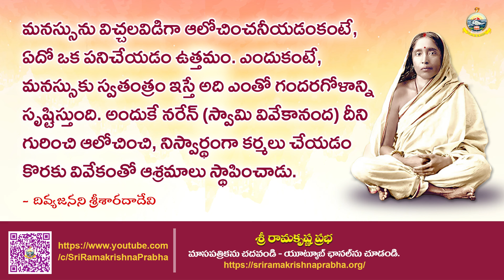Holy Mother Sri Sarada Devi Quotes | Whatsapp Status | Sri Ramakrishna Prabha